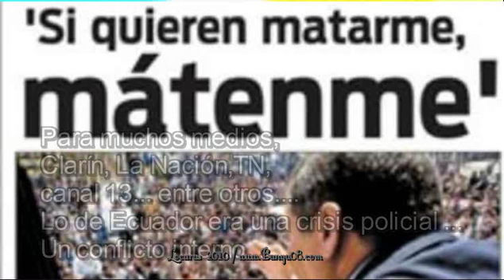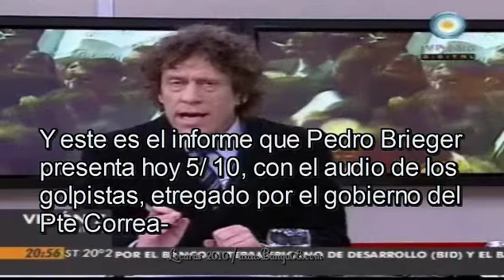Asesinar al Pte Correa( audio de la conversación en la frecuencia policial) 5-10-2010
Pedro Brieger presenta en Visión 7, el audio de la conversación mantenida en la frecuencia de la Policía ecuatoriana sobre la intención de asesinar al presidente Correa, durante el intento del golpe de estado del 30 de Septiembre. y una comparación con la noticia de ese día dada por otros medios nacionales e internacionales. Es evidente que cada día queda más claro de que se trato y lo importante que fue la rápida actuación de los miembros de la UNASUR junto a la determinación y valentía del Pte ecuatoriano. OEA si te digo NO EXISTÍS, date por aludida, porque es una realidad absoluta.